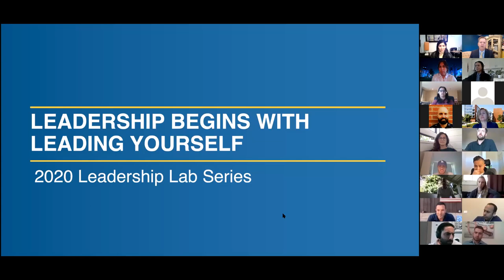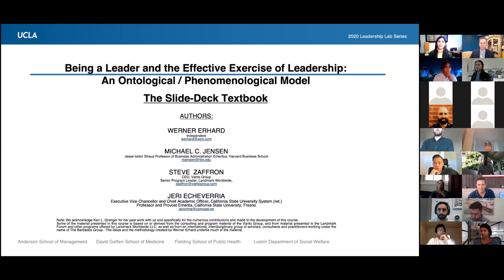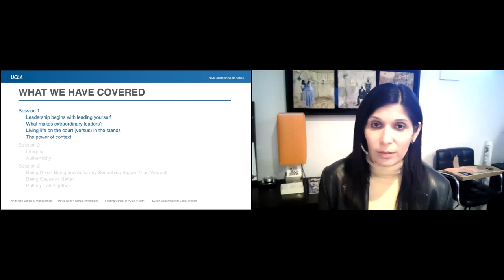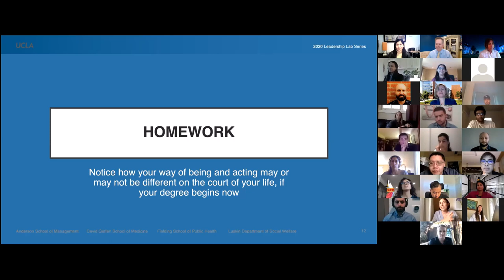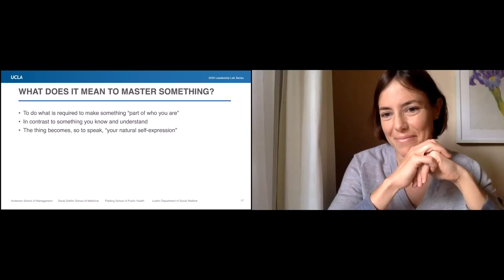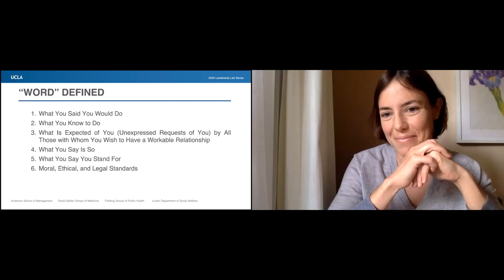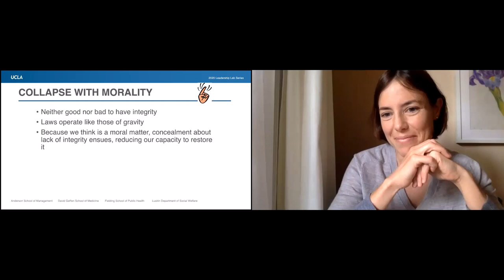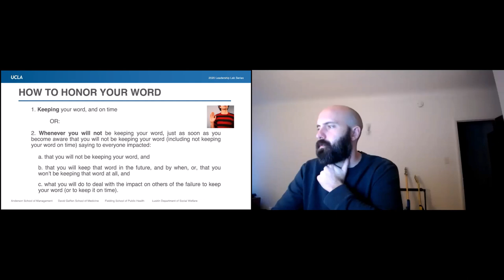2020 Leadership Lab #2, May 19, 2020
Co-hosted by an interdisciplinary UCLA effort between the Luskin School of Public Affairs, the David Geffen School of Medicine, the Fielding School of Public Health and the Anderson School of Management, Leadership Lab #2 welcomed almost 200 entering students from across California, the US and the world. Recorded May 19, 2020.  (We apologize for the professor image not being captured in the second-half of the recording; not sure what happened with zoom.)